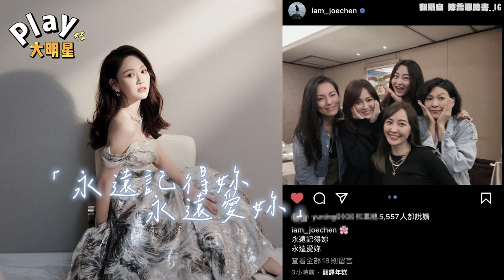七朵花「仔仔」驚傳逝世！賴薇如早曝「4人開刀」陳喬恩心碎「永遠愛你」